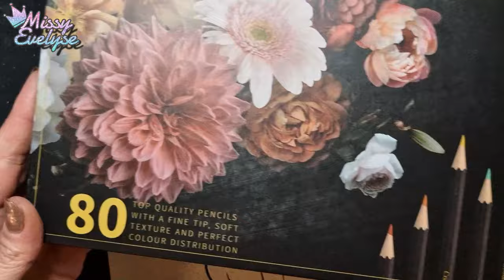Disney PUA - Partie 1 | Speed & Relaxing coloring 🖍️| Art Thérapy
Attention nouvelle lubie! Vous allez en entendre parler 😂
Dites moi en commentaire si ça vous plait et si je peux vous en faire d'autres 😉

▶ Ongles:
° Lien affilés